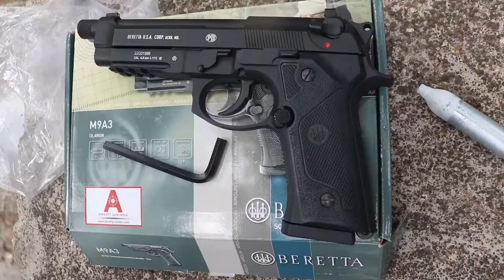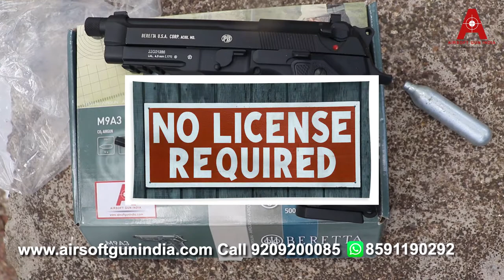Beretta M9A3 BB Pistol Vs Coke Can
Beretta M9A3 BB Pistol Vs Coke Can Shooting by Airsoft gun india

Umarex Beretta M9A3 Blowback .177 cal, 4.5mm Co2 BB Air Pistol by Airsoft Gun India.
Whether you’re looking for a super-realistic training tool, a fun basement/backyard plinking, or are just a fan of finely crafted Italian sidearms, the new Beretta M9A3 select fire C02 air pistol is the air gun for you.

Officially licensed by Beretta, the Umarex M9A3 is a faithful reproduction of the original one it simulates. From its blowback-action slide and faux suppressor-accepting, threaded barrel, to the three-point Picatinny rail under the front of its frame and full-sized magazine, this FDE-colored lookalike is a dead ringer for the real powder burner. It even fits holsters designed for the M9A3 firearm. Further enhancing this C02 air pistol’s realism are an authentic, ambidextrous safety, standard-function magazine release button, and thin, Vertec-style, plastic grips. What’s more, this model features a semi-auto function. No matter if you’re tactically training at home, knocking down soda cans for fun, or punching holes in paper targets, this .177-caliber Beretta M9A3 C02 pistol from Umarex.

Specifications:
Rounds: 18
Caliber (4.5mm)
Semi-automatic Repeater
Blowback action slide
Threaded muzzle for a mock suppressor (M14x1 counterclockwise threads)
12-gram CO2 capsule (not included) loads in the magazine
Fits holsters made for M9A3
Under muzzle rail for light/ laser
Clean, crisp trigger
Authentic ambidextrous safety
Tough polymer frame
Beretta vertical grip
Standard function mag release button
Video Editor - Harshal Yewale